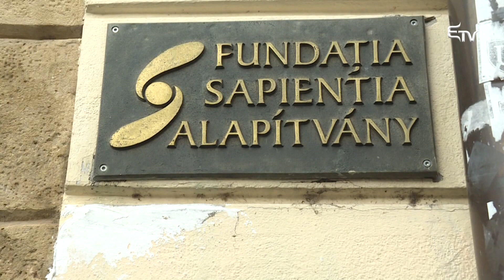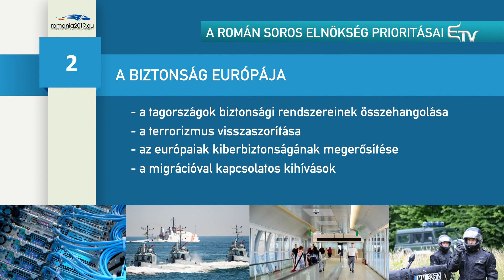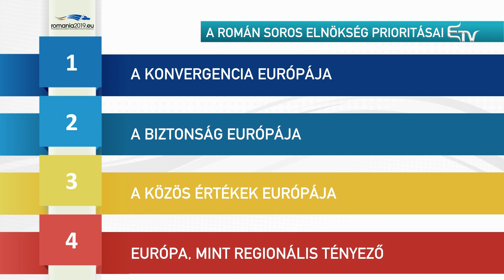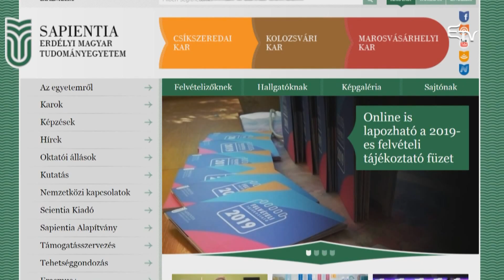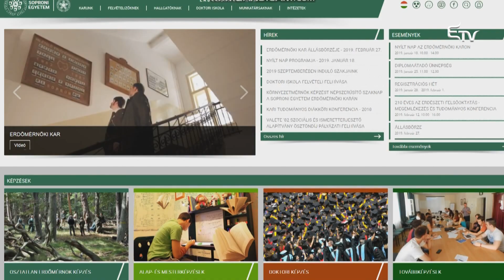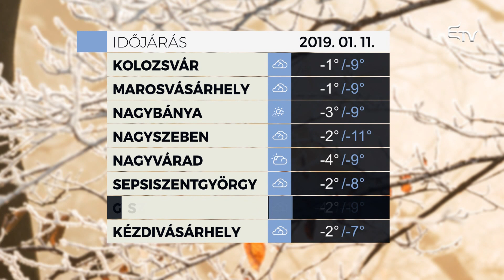Híradó 2019. január 10. – Erdélyi Magyar Televízió